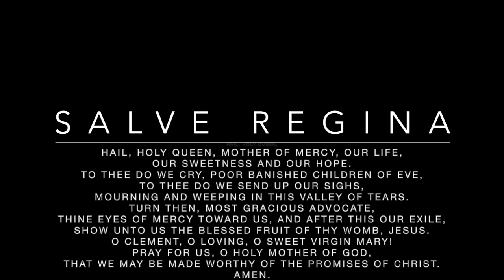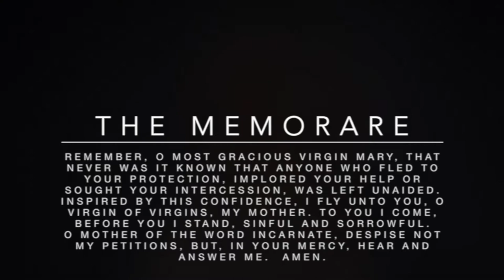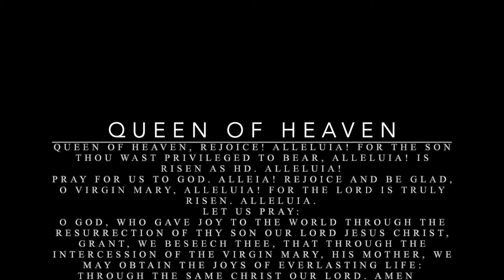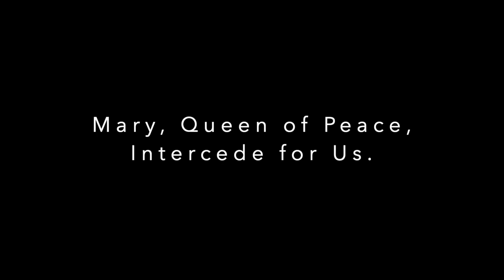Marian Devotions with Music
St. Joseph on the Brandywine